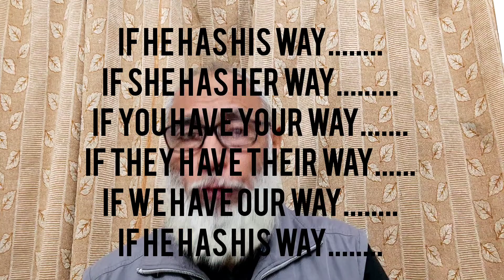@helplineimranjalil5525# अगर मेरा बस चले तो / अगर मेरा बस चलता तो..... useful/ interesting phrases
@Helpline Imran Jalil
different English sentences for different# situations#
English tenses explained in simple Hindi# and#Urdu#
English for competitive exams and# interviews#
funny useful interesting and unusual ways of saying something in English idioms and phrases in easy to Hindi
once bitten twice shy / a burnt child dreads the fire
wow, that sounds great#that / it smells great#that looks great#that feels great#speak English fluently and confidently#how to learn spoken English#everything explained in Hindi and Urdu#make English sound like native speakers'learn English faster#increase and improve your vocabulary in English#English phrases explained in Hindi and Urdu#speak English confidently#speak like a native speaker of English using these idioms and phrases#
speak more confidenrly#do not translate sentences#say everything the way English speakers say that